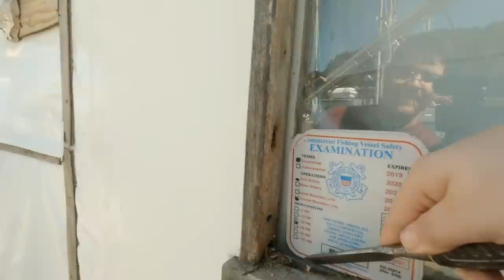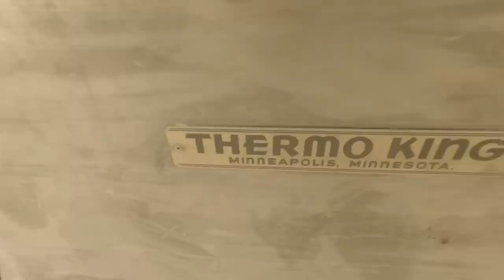Removing Evaporator Unit from Fish Hold - Emerald Isle: Ep.52 Fishing Boat Refit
Welcome back, everybody! In today's episode, we disconnect and remove the freezer evaporator unit from the boat.

We had our refrigeration guy come down and evacuate the system so that we could safely remove the evaporator from the main fish hold. The reason is that we will need to flood this fish hold for live tanking crab next January Tanner season. We have to seal off all penetrations where the evaporator unit was mounted.

For the moment we'll be putting the unit and its various components into storage mode. We still plan to catch and process onboard at a later date, so we'll explore our options before putting it back together.

We want to say a big thank you to our Patreons and all others that have sent us gifts or have purchased our seafood. You all make us so happy and proud to share our way of life with you.

In this series, you'll find us doing many different things to refit the boat. From framing and fiberglassing to fabrication and welding.

Share the journey with friends and family. We look forward to interacting with you all.

We offer all of the fish we catch on our channel directly to the consumers. We handle all of our catches with care to maintain the utmost quality of Alaska seafood.